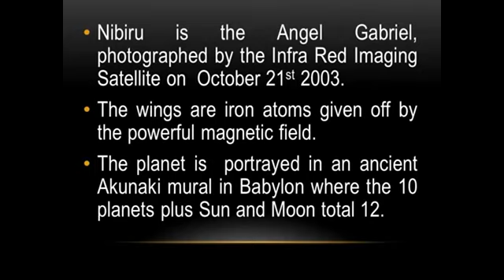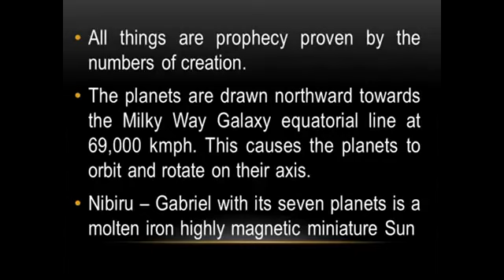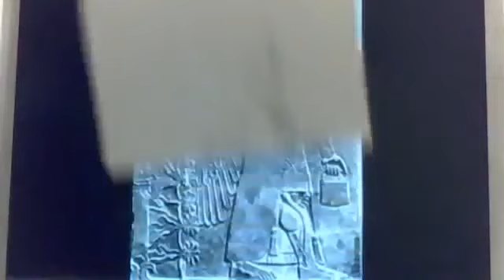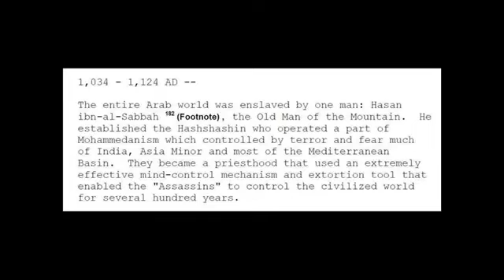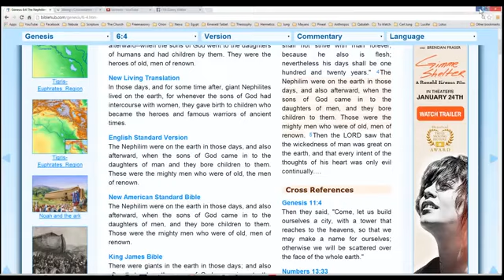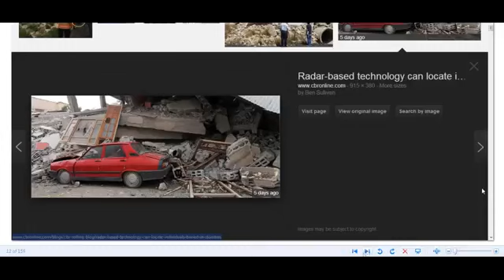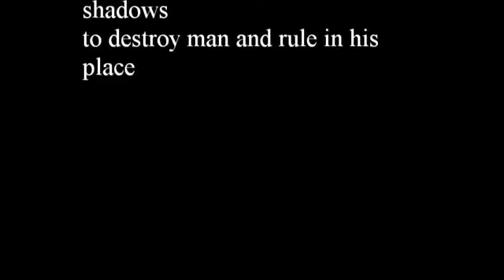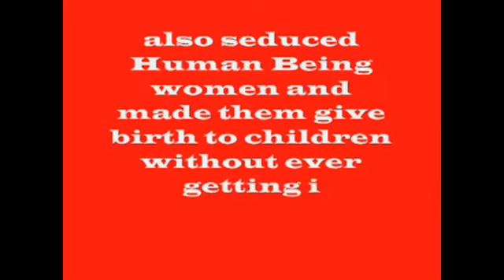UFO Documentary 067 nibiru annunaki nephilim more than you need to know